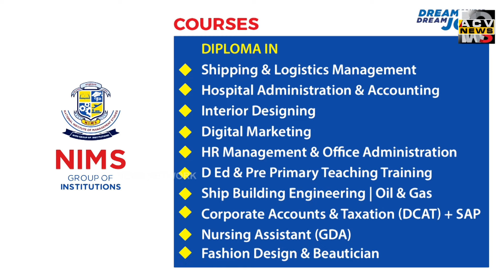നടുവട്ടം ജനന്മ ചാരിറ്റബിള്‍ ട്രസ്റ്റിന്റെ നേതൃത്വത്തില്‍ കെ.എസ്.ബി.എ.തങ്ങളെ അനുസ്മരിച്ചു